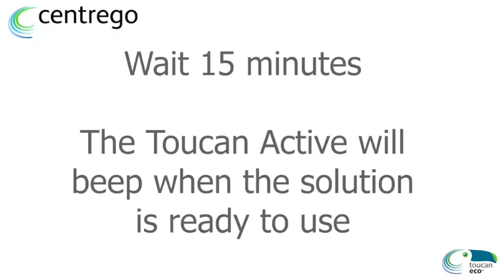How to use the Toucan Eco Active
Here is a Short 2 minute "How to Use" video for our Toucan Eco Active System.

For more information in Australia